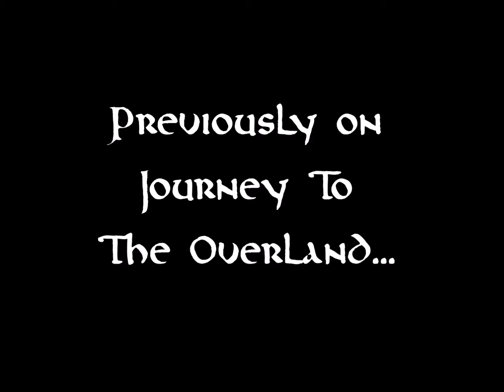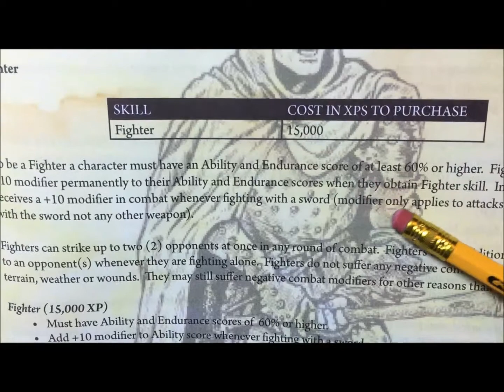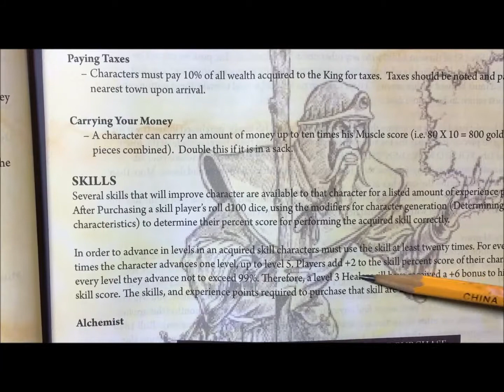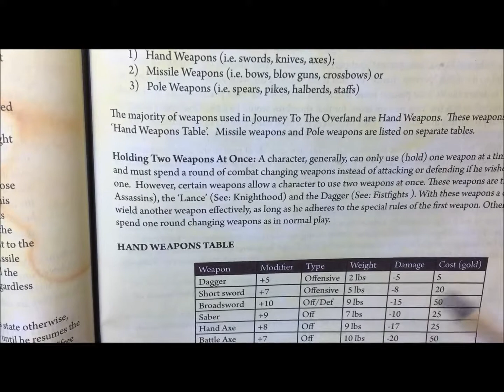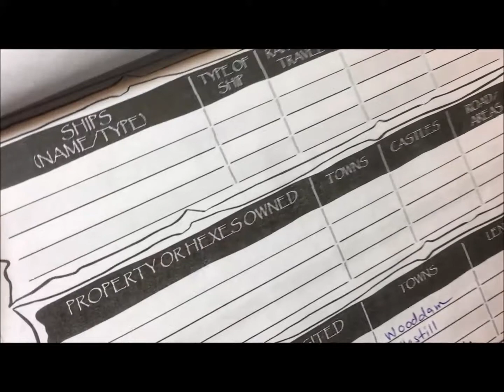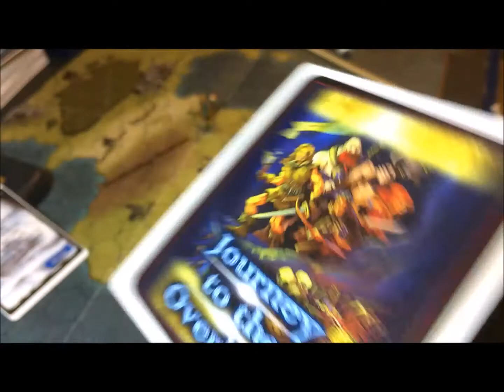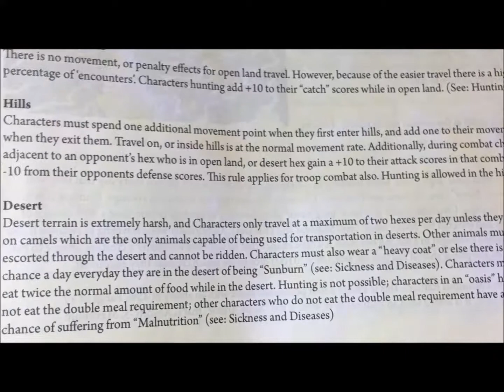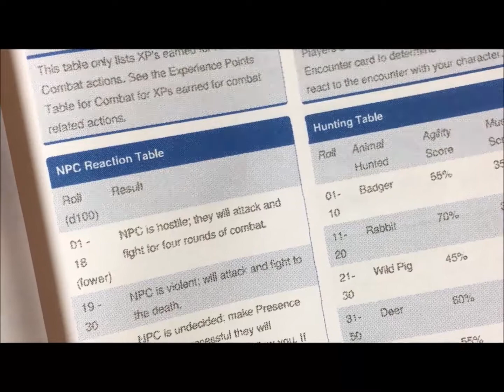Let's Play Journey To The Overland Week No 8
Week 8 of my Journey To The Overland campaign.